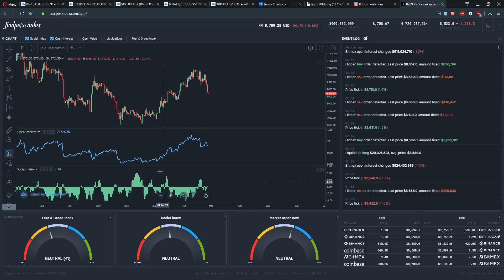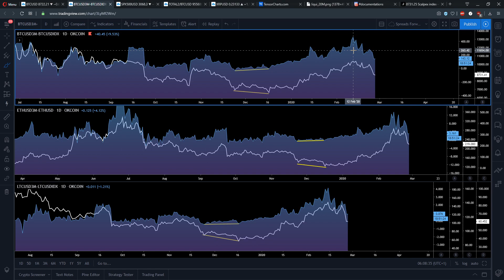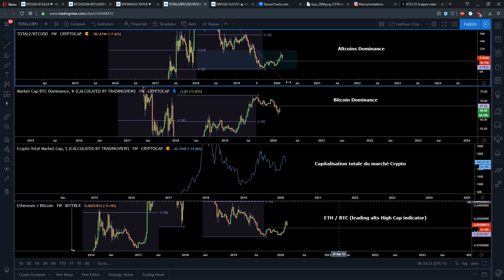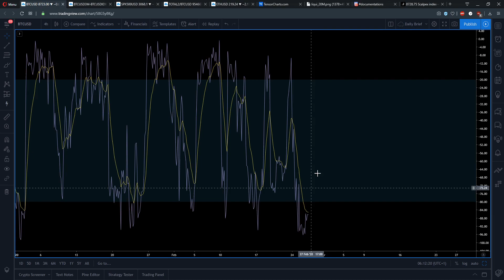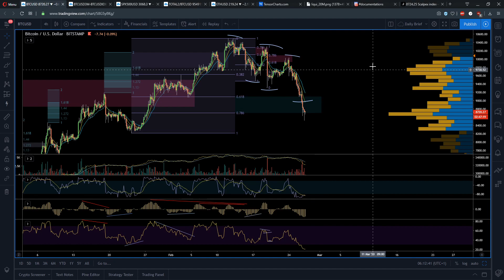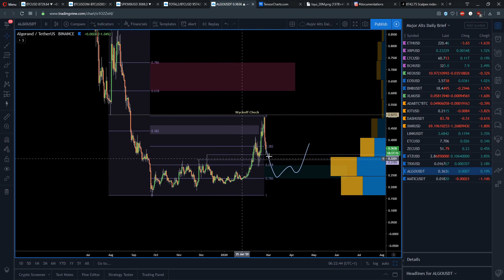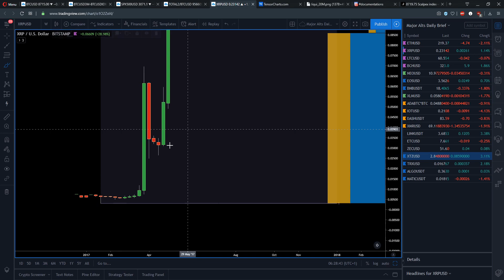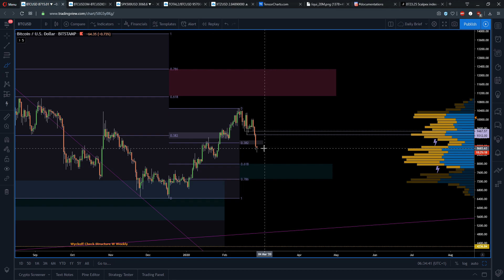$1,30 POUR XRP EN 2020 C'EST POSSIBLE ?! BITCOIN LE MOMENT DE VÉRITÉ! - Analyse Crypto Altcoin 27/02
Si vous souhaitez accéder à plus de contenu:
- 📚 Rejoignez notre communauté entièrement gratuite sur Discord

Aujourd'hui nous avons analysé le Bitcoin en daily, nous avons parlé psychologie, liquidité, nous avons parlé du momentum, du volume, de la structure de marché, du first stop et de la zone de rechargement de short et du sentiment

Nous avons analysé nos spreads forwards et de la relation d'offre et de demande

Nous avons parlé des Risk Off - Risk On et avons fait la corrélation avec le Bitcoin

Nous sommes revenus sur notre étude de la navigation des capitaux au sein du marché crypto

Nous avons analysé ETH / LTC / BCH / BNB / DASH / ALGO / XTZ

Pour finir nous avons fait un focus sur XRP et avons parlé de la Little old Lady